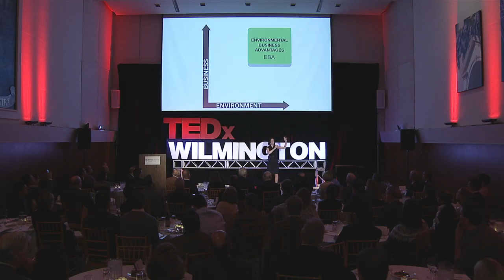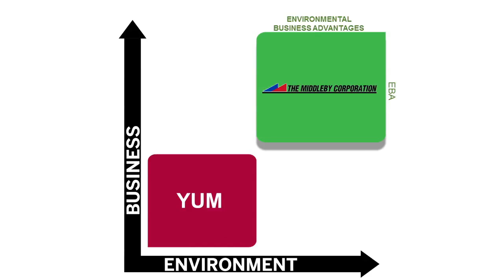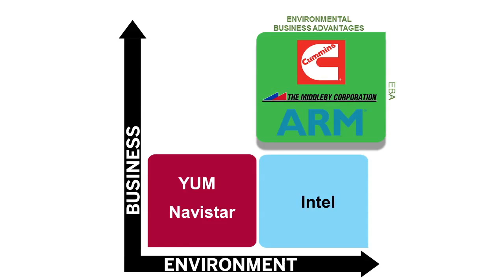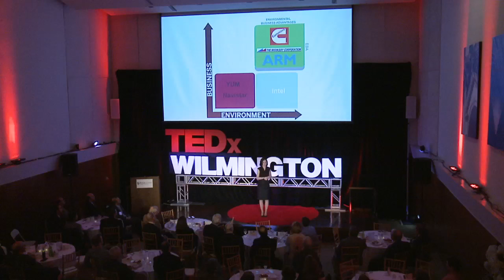Sustainable Investing: What you didn't know could make you money. | Karina Funk | TEDxWilmington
Using numerous examples, this talk makes the point that sustainable investing could make you money.

Karina Funk, CFA has extensive environmentally-oriented investment experience spanning early-stage ventures to debt and public equities. She was previously an equity research analyst for Winslow Management Co, a principal at Charles River Ventures, and an investment manager at the Massachusetts Renewable Energy Trust.

Karina is the founding mentor and judge of the Massachusetts Institute of Technology (MIT) Ignite Clean Energy Business Plan Competition. She its on Investor Advisory Board of Massachusetts Technology Transfer Center, and she is a fellow of the International Women's Forum Leadership Foundation. Karina holds degrees from Ecole Polytechnique, MIT andPurdue University.